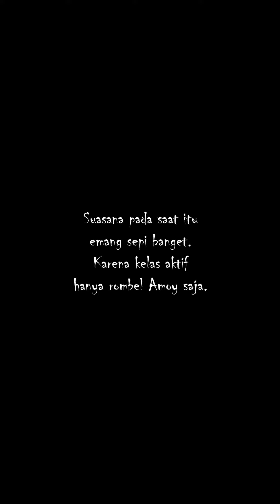TERKUAK! Cerita Merinding Toilet Gedung D3 FMIPA UNNES 🤐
Halo broders, segment yang ditunggu-tunggu di channel awaan story.